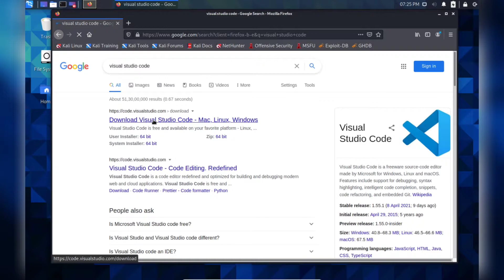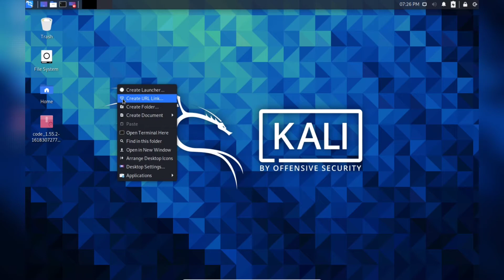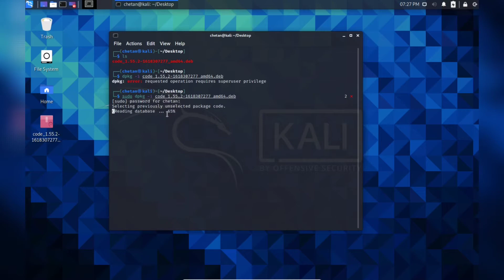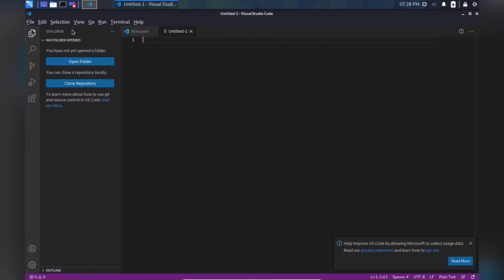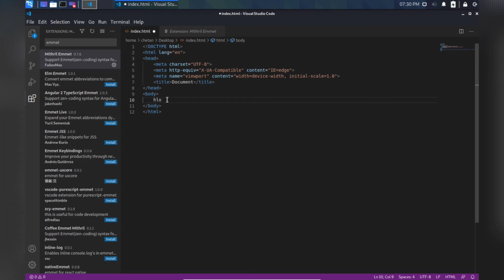HOW TO INSTALL VISUAL STUDIO CODE IN KALI LINUX 2021.1 IN HINDI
HI FRIENDS I AM CHETAN SHARMA IF YOU LIKE MY VIDEO DON'T FORGET TO LEAVE A LIKE AND SUBSCRIBE TO MY CHANNEL AND ALSO HIT THE BELL ICON FOR THE NOTIFICATIONS OF UPCOMMING TECH RELATED VIDEOS.

CONTENT OF THIS VIDEO:

IN THIS VIDEO I AM GONNA TELL YOU THAT HOW TO INSTALL VISUAL STUDIO CODE IN KALI LINUX 2021.1 IN VIRTUALBOX